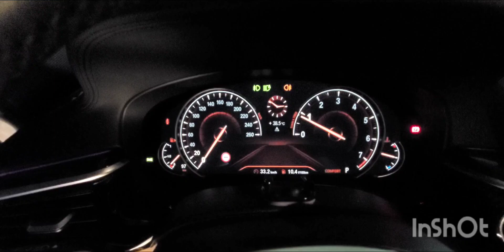Inspected - BMW 530i 2017 || Autohub